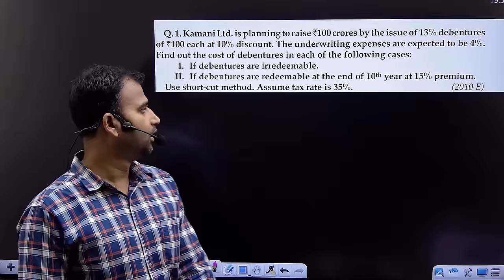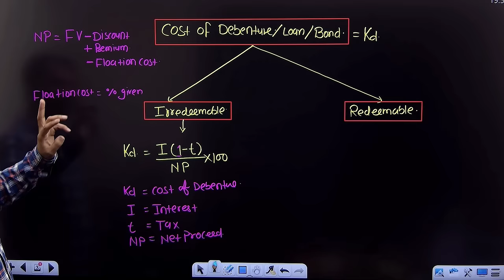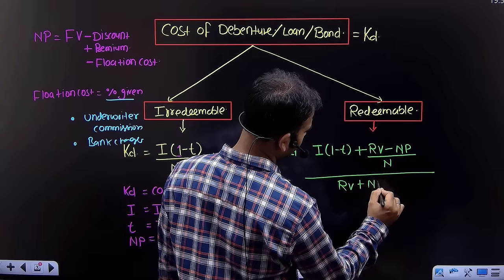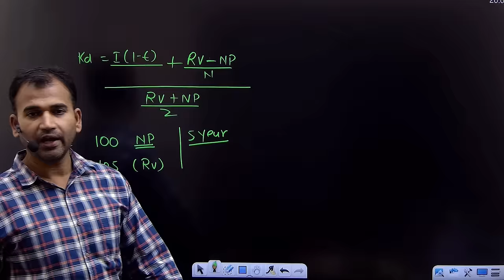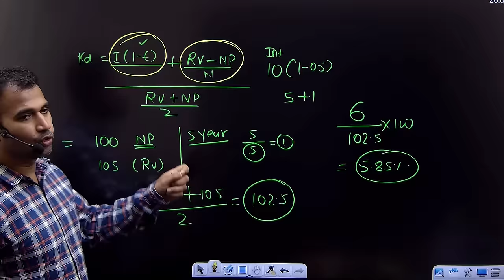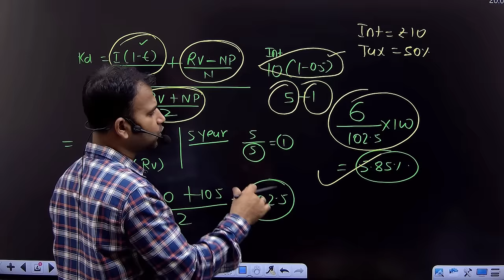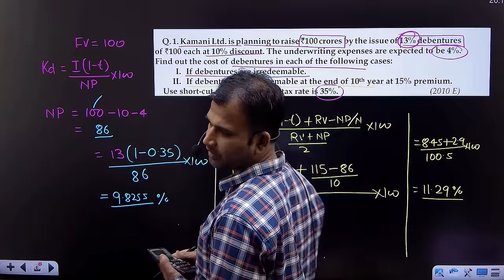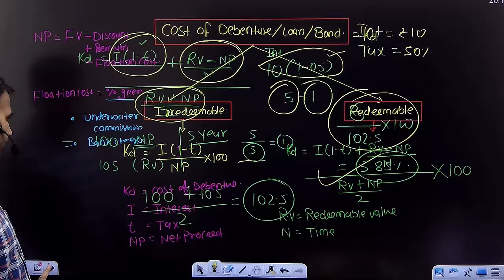financial management class for b.com | cost of debenture with example | cost of capital |part 2 | du